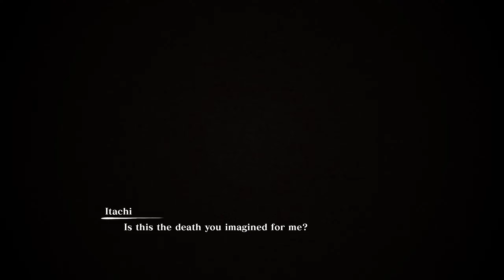Naruto X Boruto Ultimate Ninja Storm Connections - History Mode Gameplay Walkthrough part 2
Naruto X Boruto Ultimate Ninja Storm Connections Gameplay Walkthrough PC No Commentary 1440p 60fps HD let's play playthrough review guide

Visit the Naruto X Boruto Ultimate Ninja Storm Connections official homepage here ➔

⭐️ DESCRIPTION ⭐️

• New playable characters join all past characters of the STORM series for the largest roster of ninjas ever!
Select from more than 130 playable characters to fight in powerful ninja battles! In addition to an improved network battle experience, the new Simple mode option allows players to more easily perform various ninjutsu combos. Whether players are beginners or experts, everyone can enjoy heated battles with their favorite ninjas.

• For the first time ever, the history of Naruto and Sasuke’s rivalry has been recut and combined into one game!
Combining original scenes from the Naruto anime with the high-quality battle experience expected of the STORM series development team, this game contains highlights from the beginning of Naruto’s story up to the final battle of the series. Relive the paths of two legendary ninjas!

• Experience a special next generation story!
Play a new, original story where Boruto Uzumaki, the son of 7th Hokage and ninja of the new era, is drawn into a great battle involving the entire ninja world after meeting a girl in a popular online game.

• Another aspect that Naruto’s fans can appreciate is customization!
During their adventure, players can acquire cosmetic customization items as battle rewards that make the NARUTO X BORUTO Ultimate Ninja STORM CONNECTIONS experience their own.